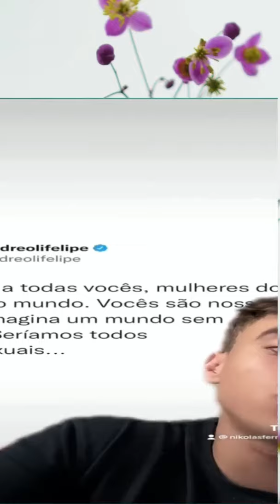Felipe Andreoli Desmascarado !